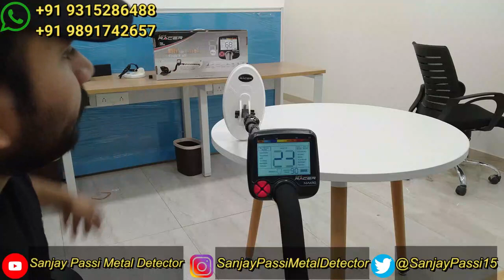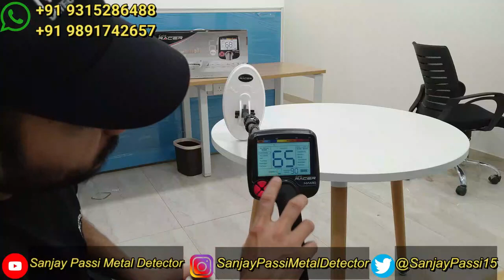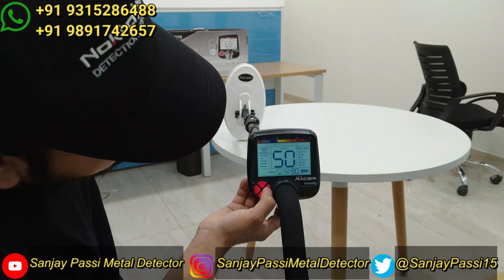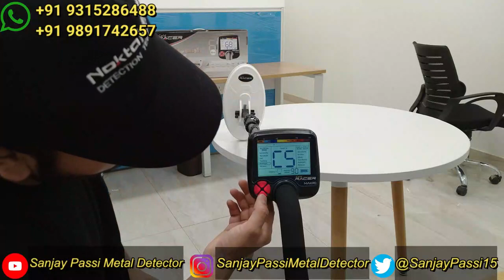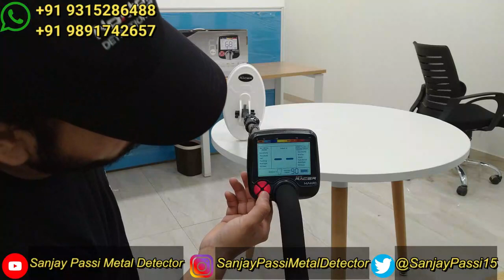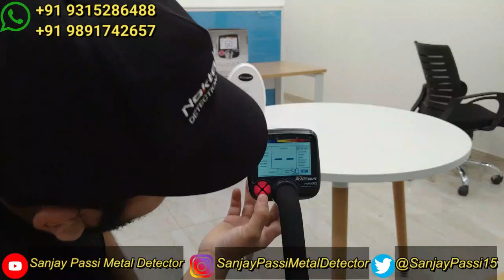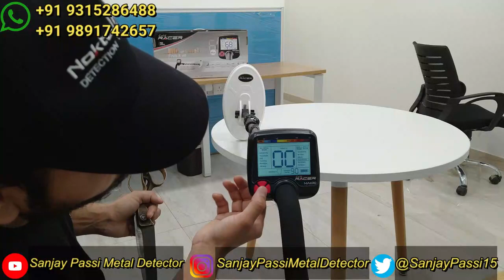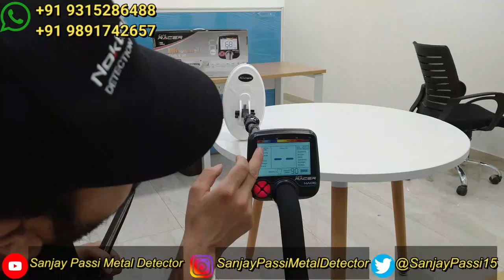Gold Racer Metal Detector How to Use / Gold Detector Machine / Nokta Makro Detector / Gold Detector